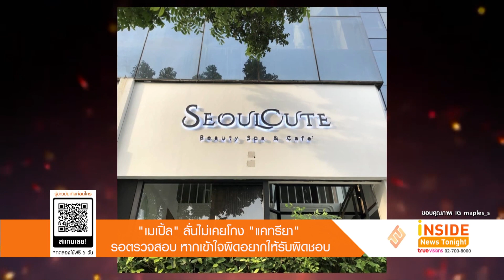“เมเปิ้ล” ลั่นไม่เคยโกง “แคทรียา” รอตรวจสอบ หากเข้าใจผิดอยากให้รับผิดชอบ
เรื่องยังไม่จบกับปมดราม่าธุรกิจ สปาและร้านทำเล็บของสองสาว เมเปิ้ล พัชชุดาญ์ และ แคทรียา อิงลิช ที่ธุรกิจต้องปิดตัวลงเนื่องจากร้านขาดทุน จนเกิดประเด็นการทวงถามเงินกว่า 4 ล้านบาท จากสาว แคท หลังจากทำธุรกิจร่วมกันกับ เมเปิ้ล ตามข่าว

ล่าสุด เมเปิ้ล เผยกับทีมข่าวว่า ที่ผ่านมาทำธุรกิจโปร่งใสทุกอย่างตรวจสอบได้มีเอกสารหลักฐานหมด ส่วนปัญหาที่เกิดขึ้นตอนนี้อยู่ในช่วงระหว่างการตรวจสอบบัญญี่ซึ่ง พี่แคท กำลังดูอยู่หากตรวจสอบแล้วไม่ตรงกับที่ พี่แคท ให้ข่าวไว้ก็อยากให้ออกมาชี้แจง เพราะตอนนี้สังคมมองว่าเราเป็นคนขี้โกงสร้างความเสียหายให้กับตนเองและครอบครัว